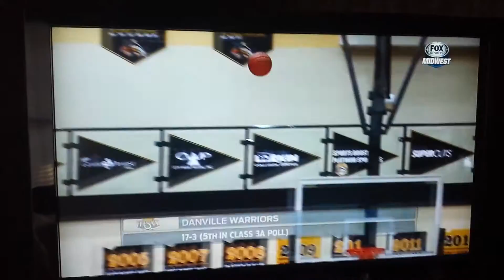Danville 2015 sectional draw